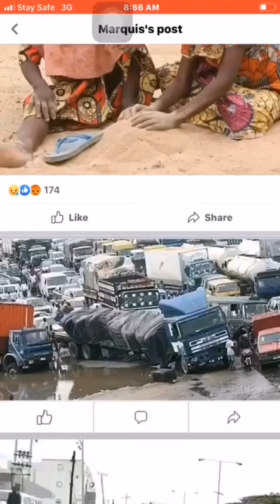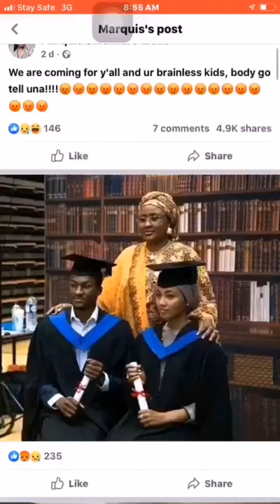E WO BI AWON OMO OLOWO SE NKA IWE NI OKE OKUN SUGBON AWON MEKUNU NJE IYA O GA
DATE: 8-8-2023
TIME: 9:18AM
Thanks